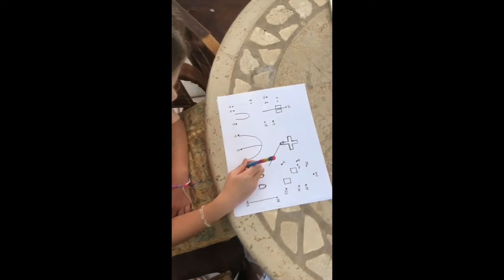FOCA K2 22MAYO